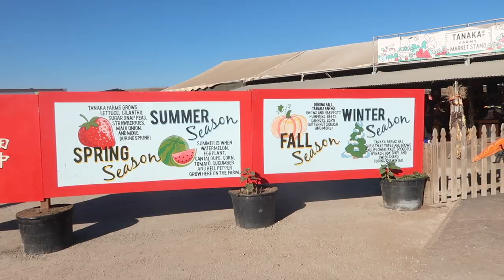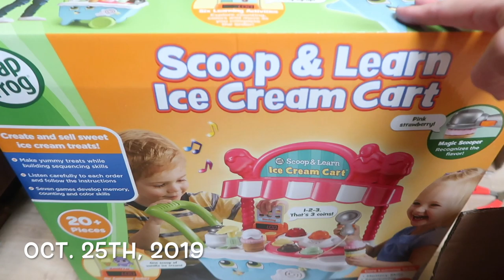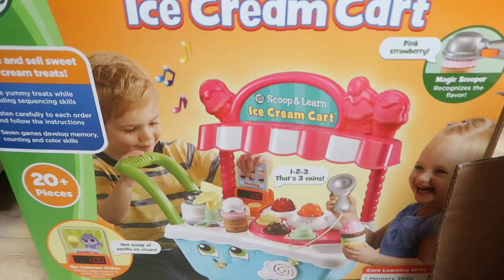SOMETHING STRANGE HAPPENED! | WEEK IN THE LIFE VLOG OF A SINGLE MOM WITH A TODDLER AND NEWBORN 2019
Hey everyone! Hope you guys enjoy my week in the life vlog as a single mom with a toddler and newborn. Today I take you with us to the pumpkin patch, trick or treating and tell you guys a short story time about something really strange that happened! Also, let me know what's been going on with you guys! Would love to catch up! xo-Chanelle

Snap- ThisBitchNelly

FAQ:
How old am I? -30
How old is Harlow?- 2 years old!
Where do we live? Orange County
What camera do I use? Canon G7X

ABOUT ME:

Hey everyone! My name is Chanelle Angelina, I'm 29 years young and a mommy of a beautiful baby girl named Harlow Hilde-Rose. I had my daughter at just 29 weeks pregnant which means she was extremely premature weighing in at a whopping 2 lbs 2 oz at birth. We spent 78 days in the NICU but came out stronger than I could have ever imagined & the bond my daughter and I have is one that no one can break! I started this channel a few years back to display my love and passion for all things beauty. Shortly after I started my Youtube channel I decided to go into real estate. After 2 years of giving that a shot, I found out it was just not for me and that my heart has always been here on Youtube and in the beauty/mommy community. Now that I am a mama, I am so happy I am able to document these memories of myself and my baby girl here on my channel and that I can finally do what I LOVE again. I hope you guys find my videos interesting, inspiring, and hope my story gives you guys the courage to always pursue your goals and dreams in life.

ABOUT MY CHANNEL:
I love making make-up related content such as tutorials/GRWM/etc…but being a mommy now has sort of pushed me into a new realm of vlogging! Which I’m actually loving a lot because you guys get to take a glimpse in on my real life. Beauty hauls are also a BIG part of this channel if you haven’t noticed already…I am a certified shopaholic lol. I love organizing videos/cleaning videos/ DIY’S/ etc and hope to become “that Youtuber” one day (er…hopefully soon). It would honestly mean the world to me!